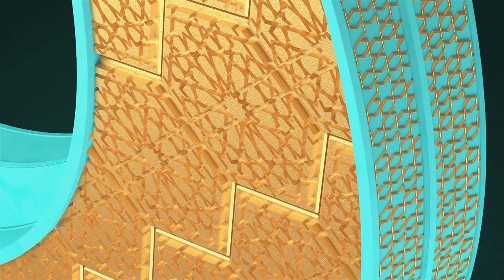قناة مأتم المرخ | الباقة الرمضانية والبثّ المطوّل